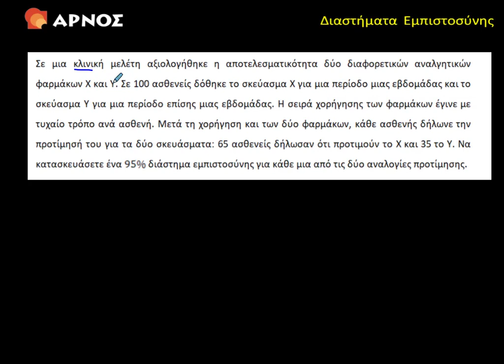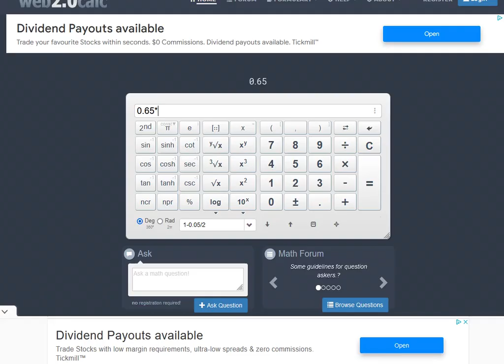ΔΗΔ 22 - Εκτιμητική – Διαστήματα Εμπιστοσύνης – Video Lesson 2